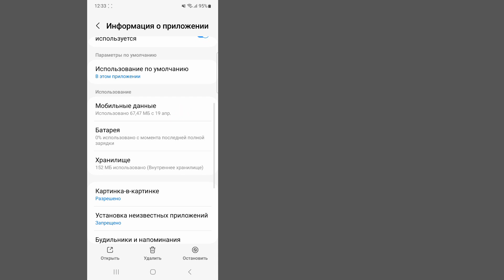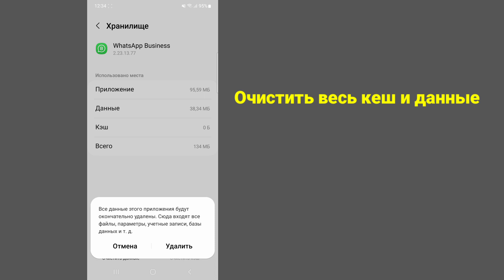«Новое» Как выйти из учетной записи WhatsApp | Выйдите из своей учетной записи WhatsApp легко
«Новое» Как выйти из учетной записи WhatsApp (Android и ios) |  Выйдите из своей учетной записи WhatsApp легко

   Добро пожаловать на мой канал Корзина решений.

   В этом видео вы решите проблему выхода из WhatsApp
   я надеюсь, что это видео будет вам полезным.

   ✶Пожалуйста, поделитесь с друзьями и семьей.,,

Отказ от ответственности за авторские права: в соответствии со статьей 107 Закона об авторском праве 1976 г. допускается «добросовестное использование» для таких целей, как критика, комментарии, новостные сообщения, обучение, стипендии и исследования.  Некоммерческое, образовательное или личное использование склоняет чашу весов в пользу добросовестности.